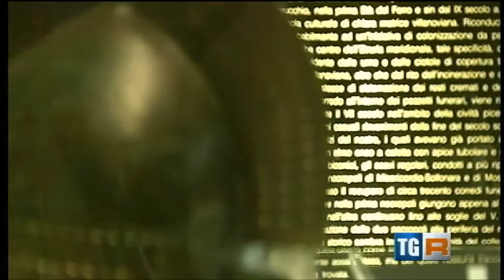Pillole di Archeologia 15 - la necropoli Villanoviana di Fermo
- Museo Archeologico Nazionale delle Marche -
Quindicesima puntata della rubrica "ArcHeomarcHe", andata in onda sul TGR Marche il 14 agosto 2014, dedicata ai reperti della necropoli Villanoviana di Fermo esposti in un intera sala del Museo Archeologico Nazionale delle Marche.
Riprese di Carlo Bragoni e montaggio di Mirko Menghini